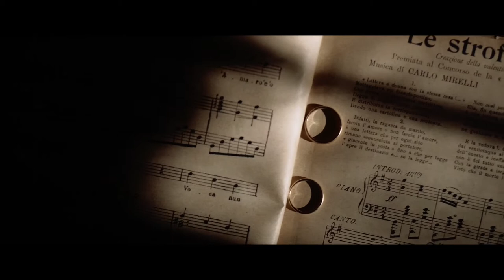Video Prematrimoniale in Sicilia Villa Paradiso Bonaccorsi by Alessio Martinelli e Fabio Stanzione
bellissimo video prematrimoniale di Coppia girato in sicilia a Milazzo nella bellissima villa paradiso Bonaccorsi